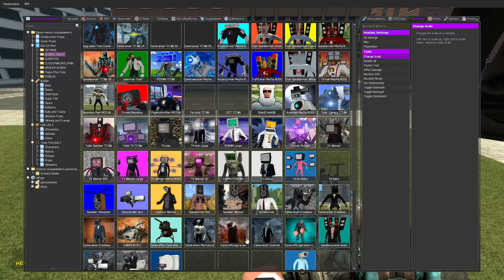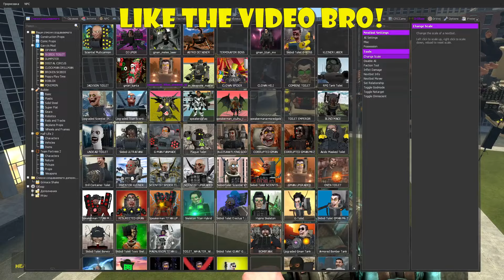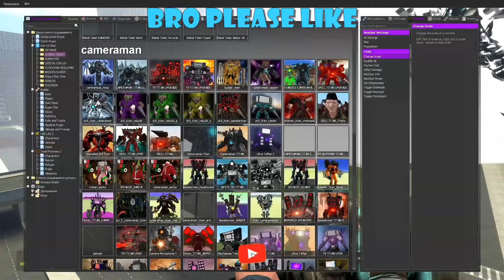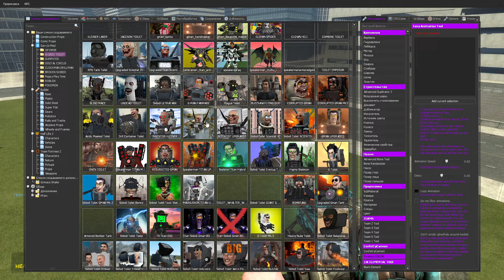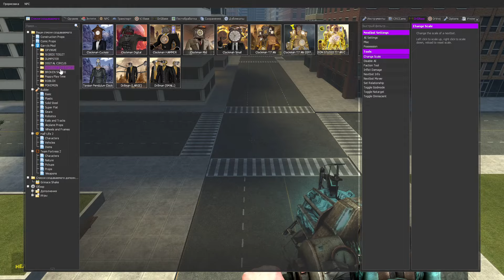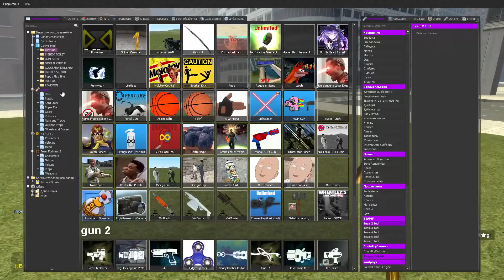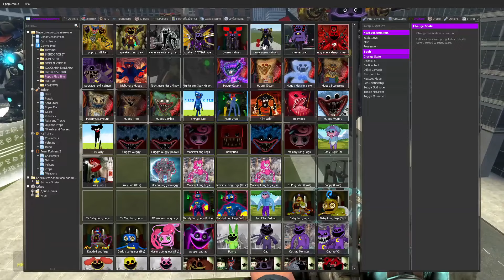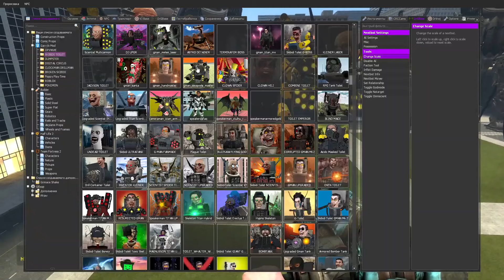PLUNGER CAMERAMAN TITAN vs ALL SKIBIDI TOILET vs CATNAP vs OTHER BOSSES In Garry's Mod!!